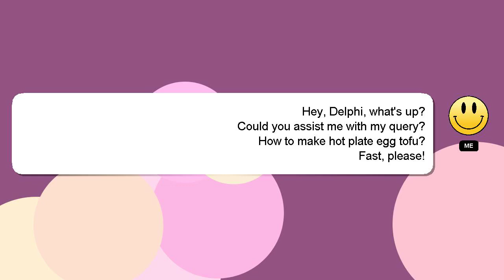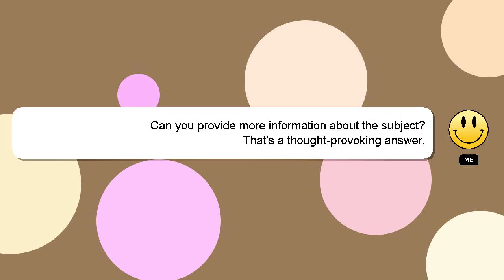How to make hot plate egg tofu?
A little intro about me, Nice to meet you, I am Delphi. I can provide you with assistance to help you answer your questions. - How to make hot plate egg tofu?

I am available to answer your more detailed queries via comments or chat. Your answer will be acknowledged and appreciated, and I will 'heart' it as a sign of gratitude.

*2 What we are experimenting :*